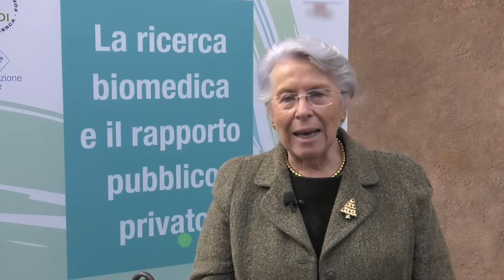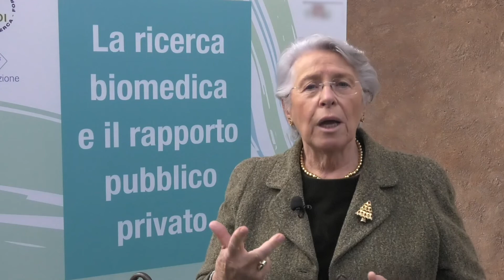Ricerca clinica: il 90% degli investimenti è sostenuto dall’industria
In Italia solo l’1,4% del PIL è destinato alla ricerca, rispetto ad una media UE del 2,07%. Il numero di ricercatori in Italia è inferiore alla media europea, ma la qualità delle pubblicazioni scientifiche è superiore a Paesi come Germania, Francia e Spagna.

La pandemia da Covid-19 ha avuto effetti devastanti su molti aspetti della vita delle persone, ma ha anche impartito numerose lezioni sui comportamenti da tenere anche quando tutto sarà finito, compresa l’importanza della collaborazione pubblico-privato per sviluppare in tempi rapidi cure innovative, come ed esempio i vaccini, e renderle fruibili al maggior numero di persone possibile.
Il rapporto tra enti pubblici e organismi privati nella ricerca biomedica è il tema del Libro Bianco “La ricerca biomedica e il rapporto pubblico-privato”, che fa seguito ad una iniziativa dedicata alla Ricerca Indipendente sviluppata nel 2019 dagli stessi promotori (la Società Scientifica di Medicina Interna FADOI e Fondazione Roche).

“La ricerca è da sempre il cuore delle attività che Fondazione Roche sostiene con forte impegno, non solo sotto forma di finanziamenti per la comunità scientifica, ma anche attraverso iniziative di formazione e informazione per far comprendere quanto una ricerca di qualità sia preziosa per i giovani, per gli scienziati, per i pazienti e per l’intero Paese” – ha dichiarato Mariapia Garavaglia, Presidente di Fondazione Roche. “Pertanto, siamo convinti che promuovere una giusta e sana collaborazione tra pubblico e privato possa fare la differenza in quanto garantisce benefici a livello economico, ma soprattutto soluzioni sempre più efficaci per la salute del nostro Paese”.

Ne parla Mariapia Garavaglia, Presidente di Fondazione Roche.